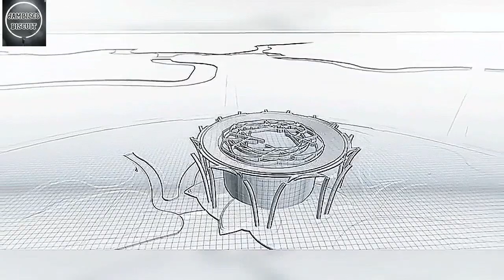Iconic Tower,Bangladesh।Official Trailer।Jambisco Biscuit।Jami Abdullah।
(This video is not created by Jami Abdullah,this video is only edited by Jami Abdullah.

Jambisco Biscuit
Watch the world
You can see the beautiful world by watching my videos.
So???
Iconic tower is the proud of Bangladesh. This is now on under construction.That will make in 2050.That will situate in Purbachal,Dhaka.This building has been 142 floos and it will be 800  meters.So wait for your bright future.
This is my first video on youtube.So if you like this video,please subscribe my channel.I do my best for you.If I have any mistake,please write that on the comment box.Your support can help me to be a successful youtuber.
  Thanks.
You might also like my friend's channels:-

Thanks!